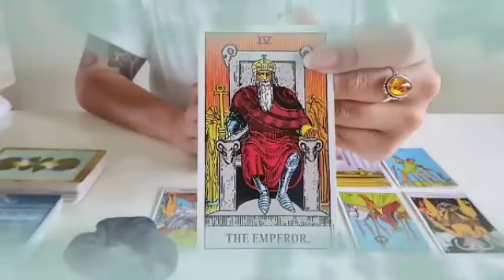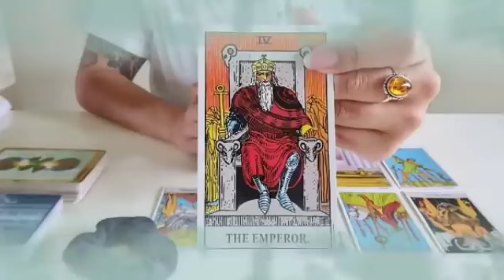برج الحمل من 10 إلى 17 آذار 2024 💥 هذا الشخص مستعد لتضحية بكل شيء من اجلك♥️بيموت فيك كثير🔥💘